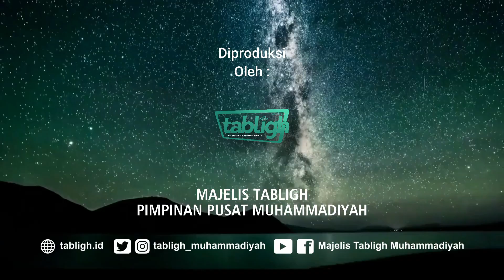Podcast Muhammadiyah For All || Islam Di Amerika ft. Ketua PCIM Amerika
Narasumber : Muhamad Rofiq Muzakkir Ph.D
Host : Miftahulhaq M.S.I

SUPORT DANA DAKWAH MAJELIS TABLIGH PIMPINAN PUSAT MUHAMMADIYAH DAPAT DISALURKAN MELALUI BANK SYARIAH MANDIRI NO REK. 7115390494 AN. INSTITUT TABLIGH MUHAMMADIYAH. KONTAK LAYANAN DAKWAH: 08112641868

Terimakasih semoga amalnya dapat diganti dan dilipat gandakan oleh Allah SWT.